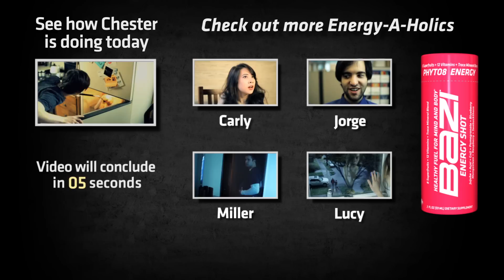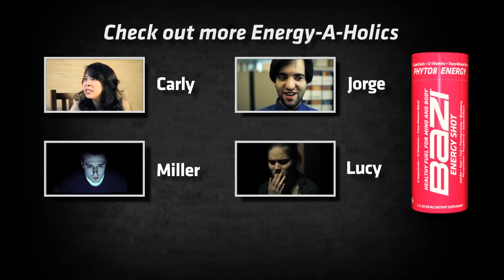Energy-A-Holics Chester's Arm Chicken Story | BAZI Energy Drink Reviews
Playing arm chicken is a DIY route to a rush. Unless of course, you can't pull your arm back inside the car in time. Then, it's a DIY route to the amputee club.

While arm chicken might make you the most extreme cat on the block, a vitamin B overload could leave you with nicknames like jack-of-one-trade, army-of-one, or even the dreaded "Fredrick Sykes". Do yourself a favor - drink a BAZI, stay healthy, and keep that handy arm of yours.

BAZI is the complete 2 ounce shot of superfruit powered energy, essential vitamins & minerals you can drink for energy, health and nutrition without the chemical crash and burn.

You don't need to over-caffeinate, over-sugar and over-load the body's energy systems. Just take a shot of BAZI daily. It's got the concentrated goodness of eight incredible superfruits in all of their nutritious glory. You'll get the optimal amount of vitamins, trace-minerals and energy. It's perfect for your body, mind and soul.